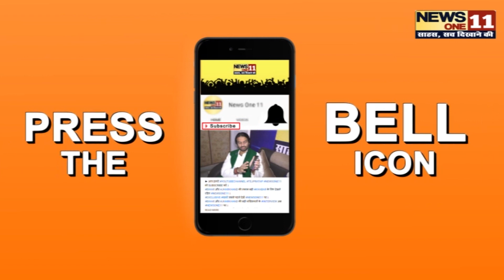Patna में Niyojit शिक्षकों का हंगामेदार प्रदर्शन, देखिए कैसे कर रहे हैं सरकार के खिलाफ ...